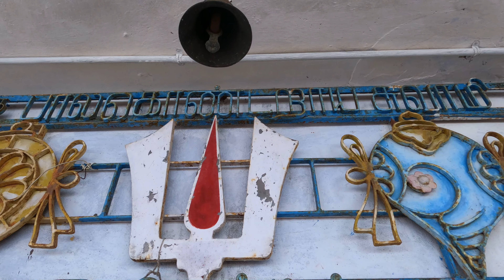bala kondarayana hills || Trekking || 1400 steps 800 meters || Bangalore to 60 km